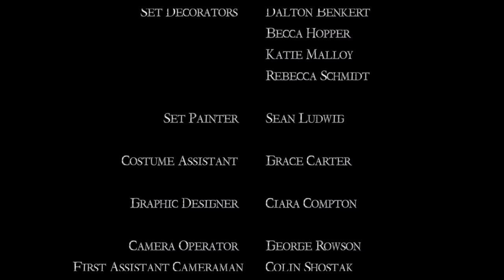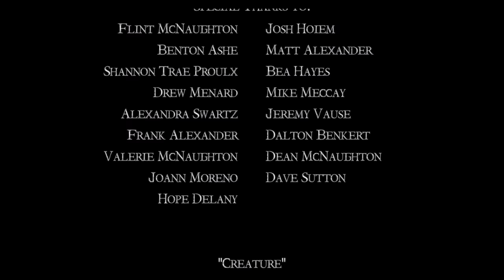CREATURE (2019) - Short Horror Film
CREATURE (2019)

After moving into a new house, a husband and wife try to keep their relationship together as an evil presence starts invading their life.

A film written & directed by Chase McNaughton

AWARDS

2021 Los Angeles International Horror Film Festival  | Official Selection

2021 Ethereal Horror Fest | Best Student Film

2021 Indie Horror Shorts Festival  |  Official Selection

2021 Dickens Horror Shorts Festival  | Official Selection

2021 Underground Indie Film Festival  |  Official Selection

2020 Horror Avenue Film Fest  |  Official Selection

2020 Venice Shorts Award  |  Best Student Film

Featured in LA Indie Magazine in 2020

CREDITS

Starring
Alexandra Swartz
Jaron Carlson
and August Williams as the "Creature".

Directed by Chase McNaughton

Produced by Lucia Artigas & Sharlene Richards

Director of Photography - George Rowson

Production Designer - Raquel Dyson

Edited by Sarah Ropple

Sound Design & Mixing by Rachel Litchfield